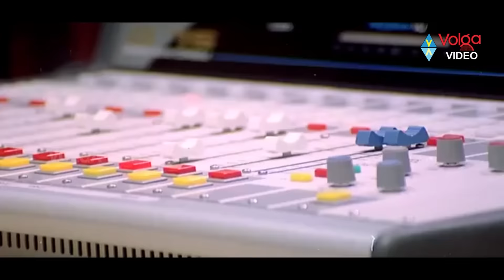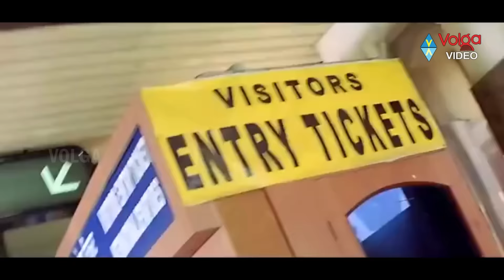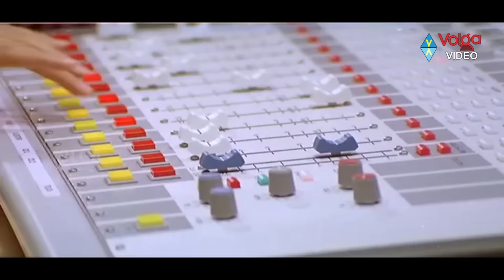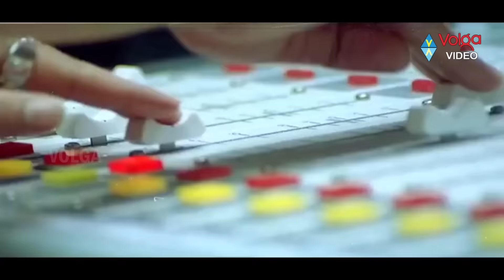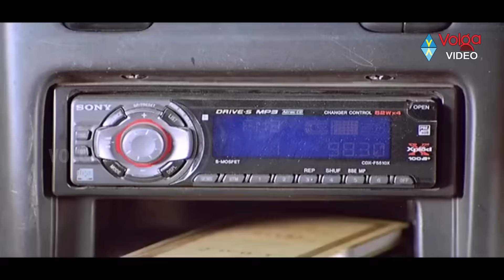Ravi Teja Blockbuster Telugu Movie | Dubai Seenu Movie Parts 01/06 | Volga Videos